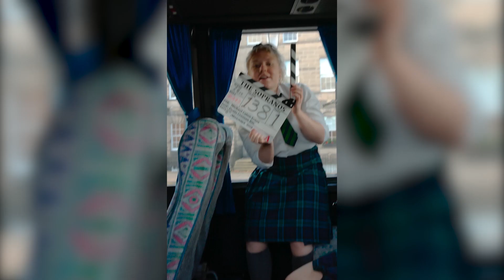Our Ladies - Bloopers - At Cinemas Now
OurLadiesMovie is At Cinemas Now

Our Ladies follows a group of Scottish schoolgirls on a day trip to Edinburgh to perform in a choir competition.  For these teens from a small town in the Scottish Highlands, it becomes a chance to escape their daily lives and run riot in the big city. With few expectations for their futures, Orla (Tallulah Greive), Finnoula (Abigail Lawrie), Manda (Sally Messham), Kay (Eve Austin), Chell (Rona Morison) and Kylah (Marli Siu) are determined to live for every moment in this raucous tale of love, life and true friendship.

Cast:
Eve Austin
Tallulah Greive
Abigail Lawrie
Sally Messham
Rona Morison
Marli Siu
Stuart Martin
Jack Greenlees
and Kate Dickie